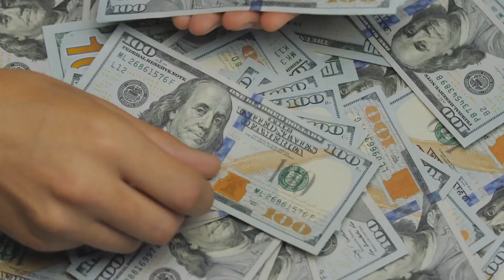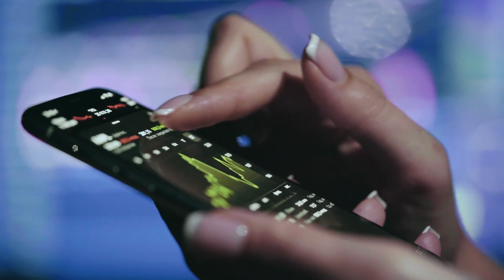Personal Finance Lesson That Changed My Life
This one personal finance lesson made such a difference in my life, I have to share it with you! Enjoy!

►Personal Capital Free app to help you manage your money better. I use this EVERYDAY!

►Webull Get 12 FREE stocks when you deposit only $0.01. Free investing app that offers fractional shares and AUTOMATED investing (put your investing on autopilot, seriously!)

►Mint Mobile $15/Month Cell Phone Plan. Get rid of your way too expensive cell phone plan and start putting that money to work for you.

►My Book Financial Freedom For Females (also applies to males). Get the 20 money habits to get rid of today to become financially free in your 30's! Quick, but impactful read!

►Audible Get 2 FREE audio books! Love to listen to books while driving, cleaning, cooking, whatever else?? Me too! Try out audible for 30 days with 2 free books and cancel anytime!

►Qube Money Digital "Cash Envelopes" - I don't think it's a good idea to carry around much cash, so this is an excellent alternative. It helps you set up your budget AND spend within that budget! If you need some extra help with budgeting, this is a great service with a low cost.

►Lively Health Savings Account (HSA) If you have the opportunity to set up your own HSA, please get one set up! I love Lively because it is ABSOLUTELY FREE and you can invest your money inside it!! If you need more info about an HSA, check out my video

►Amazon Shopping If you would like to show your support for my channel and all the free content I provide, please click on the link above and then do all your Amazon shopping! (There is no extra cost to you and it really helps me out!)

➥➥➥MY FAV PERSONAL CREDIT CARDS, NO ANNUAL FEE➥➥➥
►Capital One Quicksilver Credit Card ($200 bonus) 1.5% cashback on everything, plus 0% interest for 15 months! No foreign transaction fee for all you travelers!

►Chase Freedom Credit Card ($200 bonus) A little easier to get approved for & you can choose your cashback preference (1.5% or rotating categories), 0% interest for 15 months!

►Discover IT Credit Card ($50 bonus) 0% interest for 15 months. Easier to get approved for & so easy to increase your credit limit. They offered me 0% interest for 12 months again after using them for awhile just for being a good customer with them!

Offers 3% cashback on your highest spend category, then 2% on the next category and 1% on everything else. I use this card for specific purchases to get that 3% and 2% cashback!

➥➥➥ BUSINESS OWNER? THESE ARE MY FAV BIZ CREDIT CARDS ➥➥➥
►Chase Ink Business Credit Card ($750 bonus) 1.5% cashback or rotating categories, you choose. 0% interest for 12 months.

►Capital One Business Spark Credit Card ($500 bonus) 1.5% cashback or skymiles, 0% interest for 12 months! No foreign transaction fee.

Get your financial freedom and wealth building strategies with me, Tiffany Thomas, your wealth mentor (aka Wealthy Tiffany). I talk about how I became a millionaire so you can know how to become a millionaire and know you will be financially free. I'll show you how stock market investing can be made easy and I'll help with real estate investing for beginners. I'm also part of the FIRE movement, Financial Independence Retire Early, community. FIRE movement retirement is possible. We can learn 'what is financial freedom' and create our own financial freedom network. There's a FIRE movement calculator you can use on networthify.com. If you want 'real estate investing: how to start' or 'real estate investing 101' then this channel is for you. One tool that has helped me become financially free is a free app and I have a video about it, "Personal Capital Review.' Let's all achieve financial freedom together!